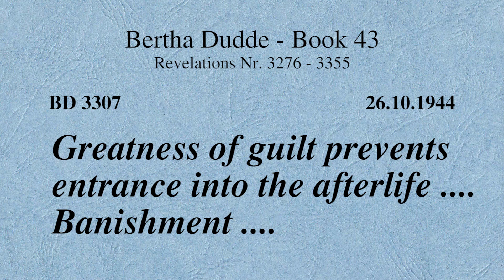BD 3307 - GREATNESS OF GUILT PREVENTS ENTRANCE INTO THE AFTERLIFE .... BANISHMENT ....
Revelation 3307

Links to my other channels in German and English:
Links zu meinen anderen Kanälen in Deutsch und Englisch: